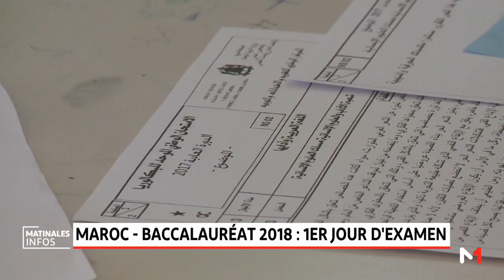Maroc - Baccalauréat 2018: 1er jour d'examen